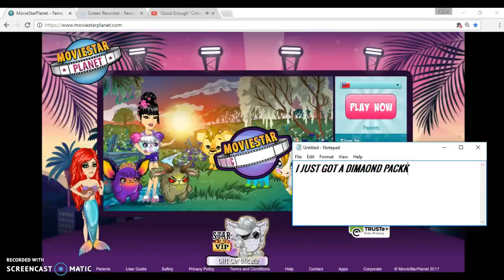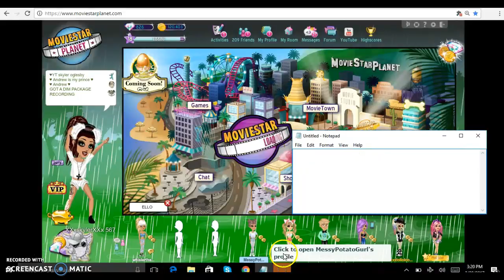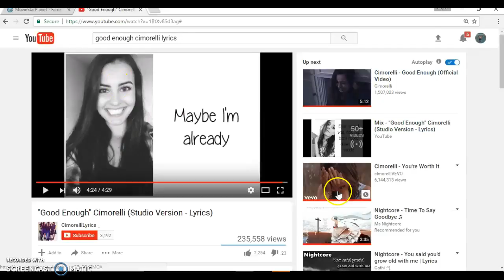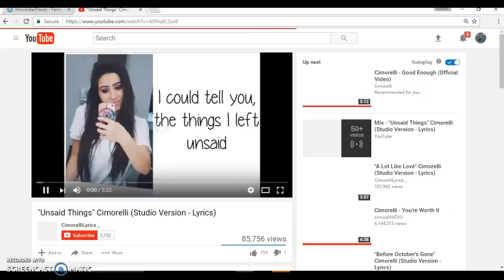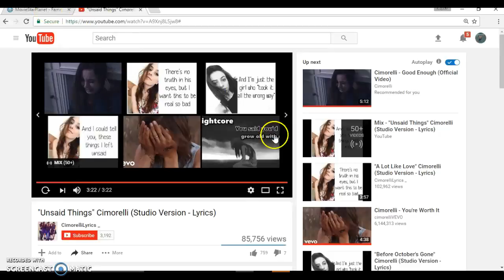GOT I DIAMOND PACK //msp//